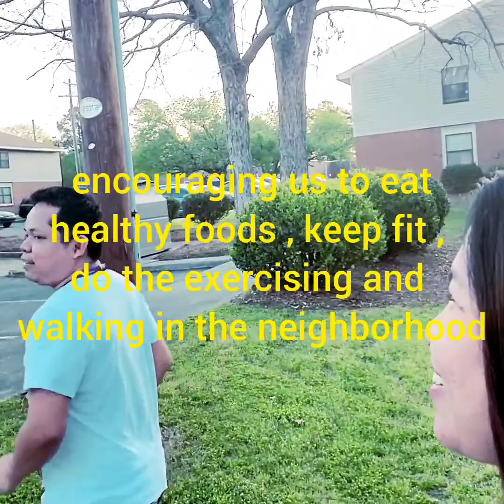Life in US in times of COVID19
Thankful for having some friends around to hang on in times of trial . We are away from our families.